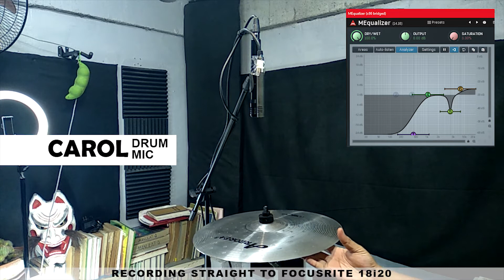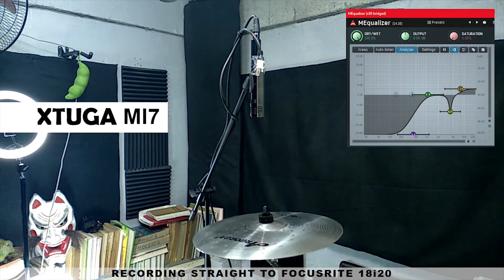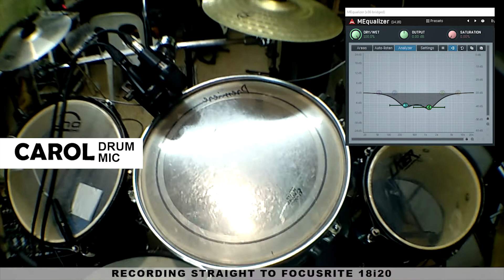Carol Vs. Xtuga Mi7 Drum Mics Comparison | Focusrite 18i20| Cymbals, Toms, Kick Drums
Chapters:

00:00 Channel Intro
00:36 Cymbals
02:10 Floor Tom
02:43 Hi Tom
03:31 Kick